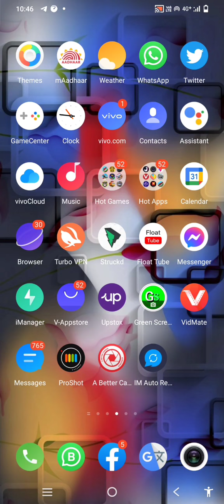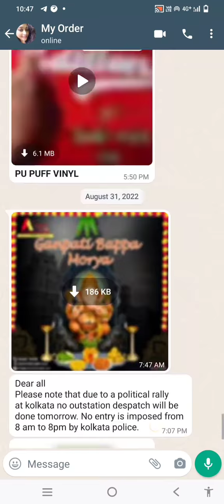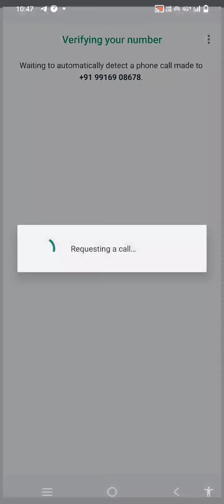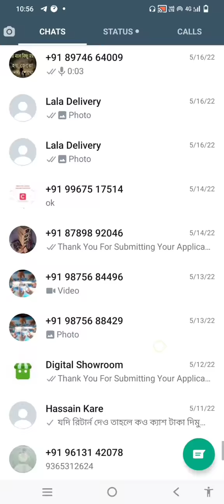How to solve WhatsApp problem | WhatsApp problem solve karne ka Tarika very simple tips Hindi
How to WhatsApp problem solve just one click | WhatsApp solve karne ka Tarika very simple tips Hindi

🌈Bahar Uddin Official Video🥀Indian Assam💞
My All Social Media Link
My 💻 Personal Site Finish.💫🤝 ® )

Switching to WhatsApp Messenger will delete all of your business information Only your messages and media will move . You will permanently lose your : - Catalog and items - Greeting and Away messages - Labels By switching , you confirm you approve deletion of your information . Or you can edit the number . +91 9859xxxxxx EDIT SWITCH

EveryTa,Switching to WhatsApp Messenger will,delete of your business information,Only your messages and media will,move . You will permanently lose your :,Catalog and items,Switching to WhatsApp Messenger will delete all of your business information,Only your messages and media will move . You will permanently lose your :,Catalog and items - Greeting and Away messages - Labels,By switching,you confirm you approve deletion of your information .,Or you can edit the number

WhatsApp ka problem
WhatsApp problem solve karne ka solution
WhatsApp problem kaise solve Karen
WhatsApp problem kaise solve hota hai
WhatsApp ko kis tarah se bachaye
Whatsapp kaise nikalega
Whatsapp kaise activate Karen
Mera account kaise open Karen WhatsApp
Mera WhatsApp account kaise open Karen
Mera WhatsApp per kyon problem aaya hai
WhatsApp problem hone se kya karna hai
Kyon WhatsApp बार-बार suspend hota hai
What's up problem hone ka baat kya karna hai